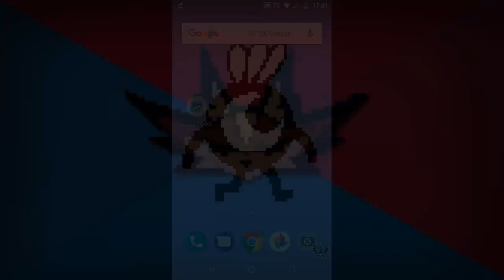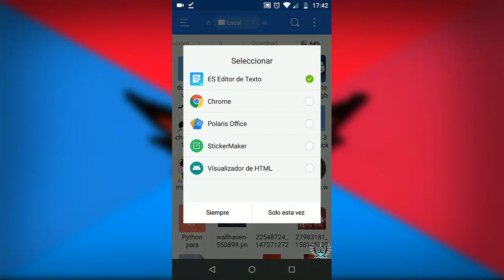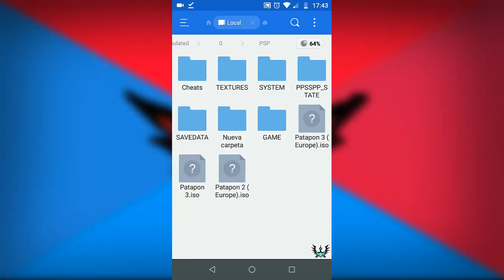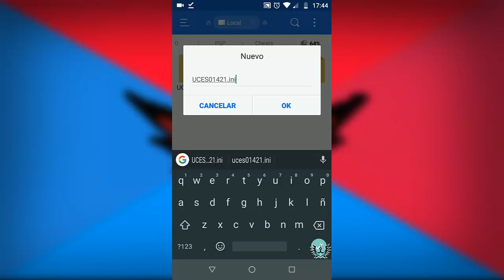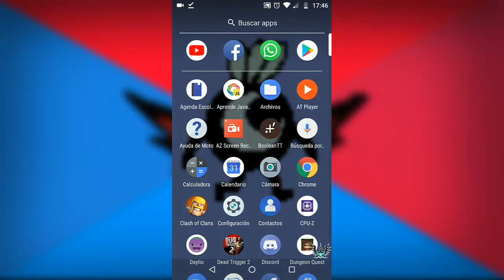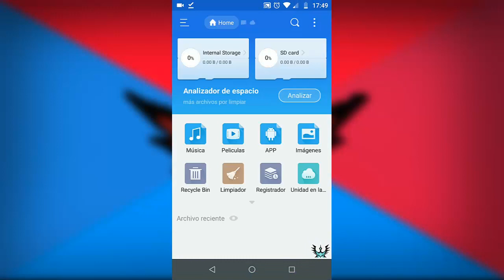COMO PONER TRUCOS EN PPSSPP [ANDROID] [NO ROOT]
Espero que les funcione este tutorial.